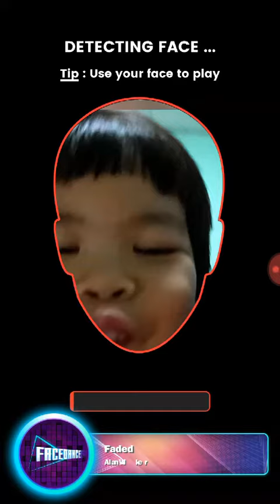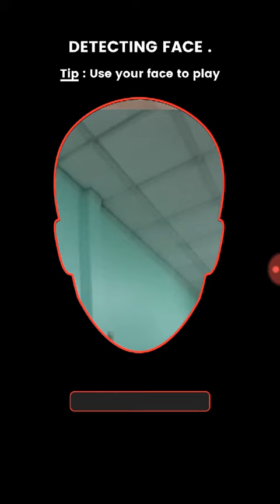มาดูเด็กเล่นเกมส์ Face Dance